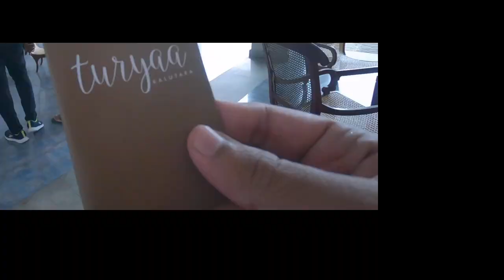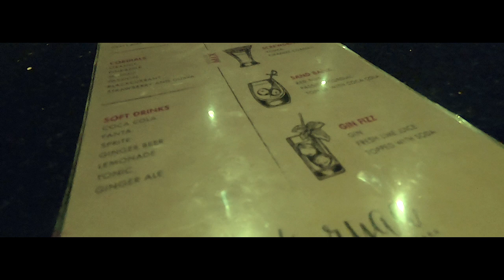Happy Hour with ඩබල් බෝයිස්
Trip to Thuryaa hotel wadduwa with අපේ කොල්ලො සෙට් එක